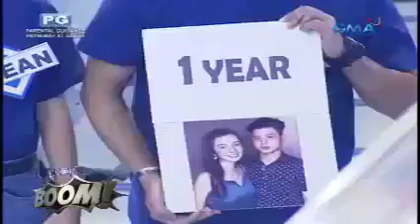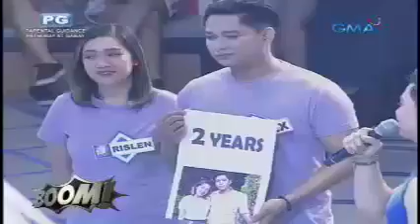Boom! Part2 November 9 2018 with Alden Richards